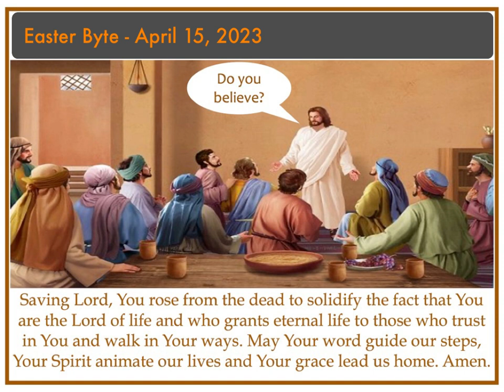Easter Byte - April 15, 2023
There is an uncomfortable line in today’s gospel (Mk. 16:9-15). We are told that our Lord appeared to the disciples and “rebuked them for their unbelief and hardness of heart” for dismissing the reports of His resurrection. To deny the reality of Jesus being raised from the dead, is to discount the promise and power of our God as indicated in His word.

Today, what is the state of our own belief? If we say we believe that Jesus is risen, then why we do spend so much time in the ‘grave’ of worry and despair? If we love our God, then why do people prefer to have their own way that leads to sin, and behave in stubborn ways that lead to disharmony? Are we really living as believers in the power of the resurrection?

Saving Lord, You rose from the dead to solidify the fact that You are the Lord of life and who grants eternal life to those who trust in You and walk in Your ways. May Your word guide our steps, Your Spirit animate our lives and Your grace lead us home. Amen.

Blessings,
Fr. Howie